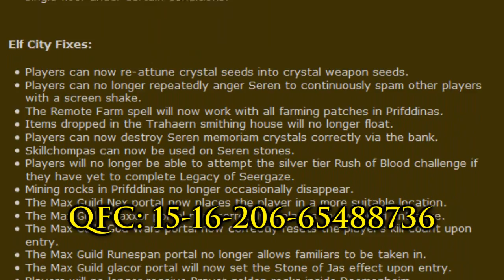RuneScape Patch Notes #40 - 29th September 2014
Mod Lee reviews some of this weeks Patch Notes.